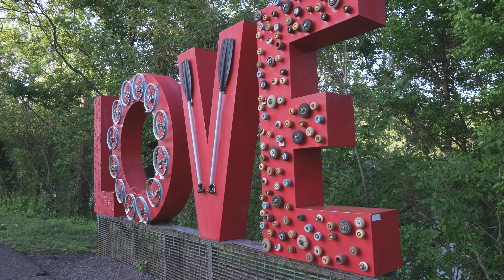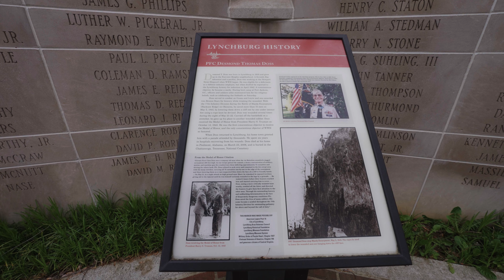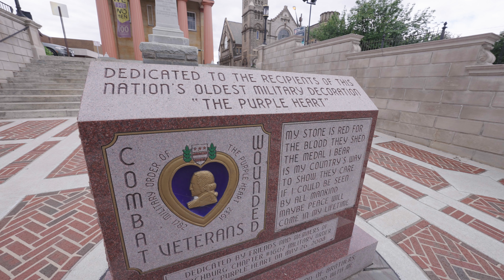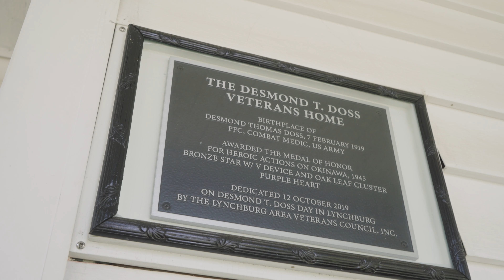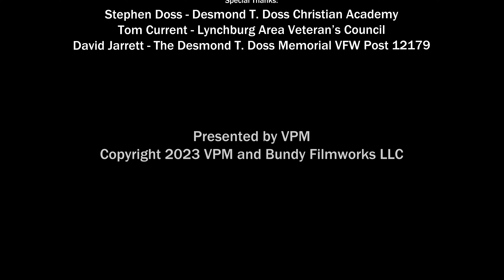Desmond Doss, the Medic Who fought a War without a Weapon | Hidden History with Brian Bullock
Lynchburg, Virginia is a beautiful city located just east of the Blue Ridge Mountain and is also the home of WWII hero Desmond T. Doss. Doss, who inspired the film, Hacksaw Ridge, was drafted by the military in 1942. However, his beliefs forbade him from killing another human or carrying a weapon. In fact, during the war his only weapons were his Bible and his faith in God. To honor his beliefs while still serving in the military, Doss became a medic.